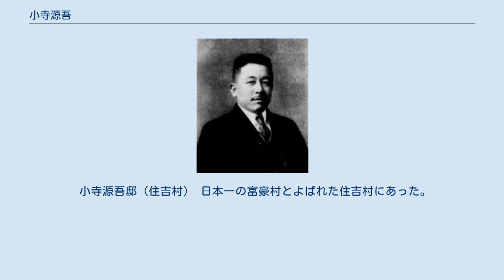小寺源吾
小寺 源吾（こでら げんご、1879年（明治12年）9月7日 - 1959年（昭和34年）6月15日）は、日本の実業家。
大日本紡績元社長。
旧姓は西松。
養家・小寺家共々岐阜県出身。
（『小寺源吾別荘 (「有名な別荘及び別荘地#アジア#日本#兵庫県」の節)』、「日本一の富豪村・住吉村の本邸」も参照） 岐阜県平民西松権兵衛の三男にして西松喬の実弟。
兵庫県及岐阜県士族・小寺成蔵の婿養子となった。
1903年4月、慶應義塾大学部理財科を卒業。
 同年尼崎紡績に入社。
1918年、大日本紡績取締役となる。
 1936年、綿業会館（日本綿業倶楽部）で開催された臨時株主総会の決議により同社社長に就任した（58歳）。
翌1937年4月26日、欧米訪問経済使節団の一員として5か月間、米国、英国およびヨーロッパヘ外遊する。
この経済使節団の任務は、さきに来日した英国、米国の使節への答礼と、この年の6月にベルリンで開催される予定の国際商業会議所の第9回総会に日本国内委員会を代表して出席するとともに、当時各国が保護貿易を唱えて困難を加えつつあった国際貿易問題について、歴訪諸国の官民有力者と接触し、重要問題について隔意のない懇談をすることであった。
 社長在任中に大日本紡績を岸和田人絹・岸和田紡績と合併させ、帝国人絹への資本参加（大日本紡績南大垣工場と帝国人絹株式5万株等との交換）も実現した。
小寺はさらに、大日本紡績と帝国人絹を合併させ「大日本帝国紡績人絹」にする目論見のもと、尊敬する帝国人絹社長の久村清太 邸宅を3度くらい訪問したという。
 1946年9月、会長に就任。
同年12月に辞任。
 この間、日華産業代表取締役、日本レイヨン、新日本レイヨン、国策パルプ各取締役、日伯綿花、大阪商事各監査役、興銀参与理事。
日経連、大阪商工会議所顧問などを務めた。
 趣味は園芸、書画。
宗教は真宗大谷派。
兵庫県在籍。
族籍は兵庫県平民。
1916年、分家して一家を創立した。
広い本邸は、住吉村、近所には、すぐ南に、同じ岐阜県出身の元東京海上火災専務・元川崎造船社長・元文部大臣・甲南大学等の創立者である平生釟三郎邸（現・甲南学園 平生記念館）、すぐ北に、阪急御影駅南東横の一等地の広大な敷地を美しい御影石の塀で取り囲んである朝日新聞社創業家村山家邸宅（その敷地の一部が香雪美術館）があり、一方では、ヴォーリズ設計の西洋館の別邸（現・太田酒造貴賓館）は、深江文化村と呼ばれた地区にあった。
 小寺源吾邸（住吉村） 日本一の富豪村とよばれた住吉村にあった。
同村には、親族の小寺敬一邸、同郷の平生釟三郎邸があった。